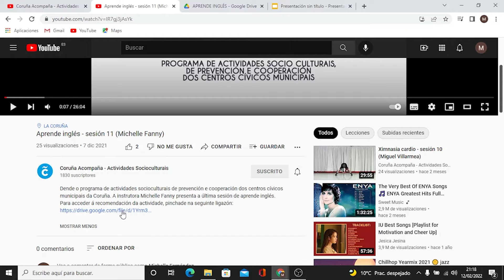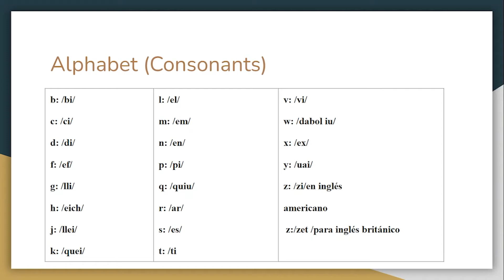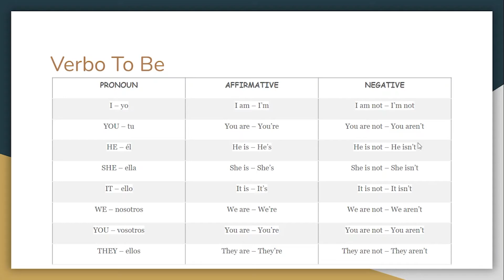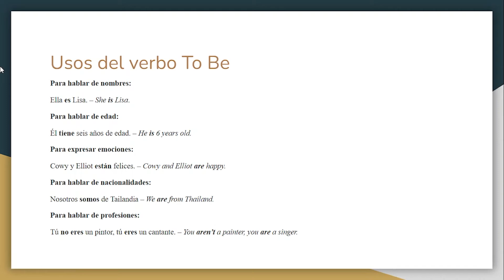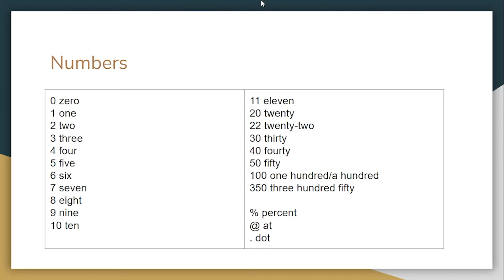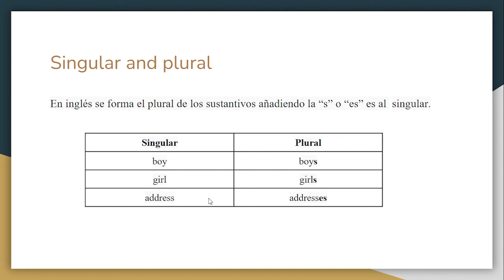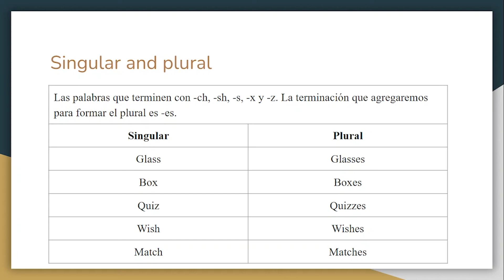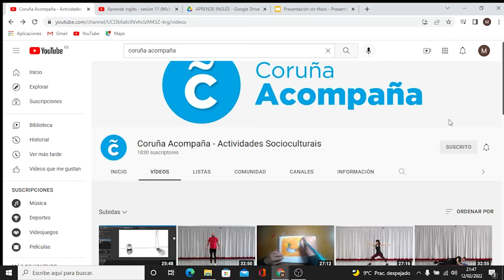Aprende inglés - sesión 1 (Michelle Fernández)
Dende a nova edición do programa de actividades socioculturais de prevención e cooperación dos Centros Cívicos Municipais da Coruña. A instrutora Michelle Fernández presenta a sesión nº 1 de aprende inglés.